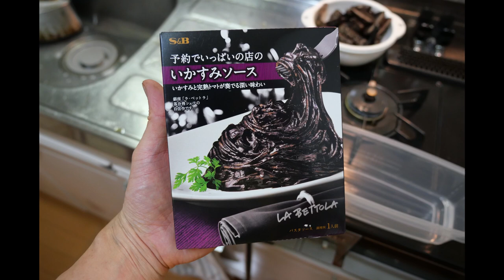アカヤマドリーム🌈 オニイグチの暗黒パスタ 20200827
【チャンネル分化のため2023/7/20に再UP】
厳しい残暑に見舞われた道央の森で、赤と黒のキノコに複数出会えました。ポルチーニと気の早いハナイグチも登場！

■撮影場所：北海道某森（気温33℃、晴れ）

■車載撮影データ概要
・ドラレコカメラ：GoPro Hero7 ver1.90
・ハウジング(センターポール)：PULUZ アルミハウジング 52mm
・マウント(センターポール)：ニトリ突っ張り棒110-190cm＋SLIKクランプヘッド32N
・録画モード：4K 30p 広角
・カメラモード：Protune 露出0(前面)＆0(POV) ナチュラルカラー ISO100-3200
・マイク：内蔵（ステレオ固定）

・ミラーレス一眼：Panasonic Lumix DC-G99(ver1.1)
・マウント：手持ち＆三脚
・レンズ（ズーム）：Lumix HSA12035(ver1.0)＋MapCamera MC-Nノーマルフィルター
・モード：クリエイティブ動画/4K30P/V-log L/AF/3:2EXM/EV適宜

・カメラ：GoPro Hero7 ver1.90
・マウント：GLIDER ネックマウント 黒 GLD8255 GO218BK＋社外フレキシブルエクステンション短×2
・ハウジング：Taisioner ハウジング(第二世代)
・レンズフィルター：N/A
・カメラモード：Protune 露出0 ナチュラルカラー
・マイク : 内臓（ステレオ固定）

■編集処理
・ソフトウェア映像処理：Auto&Manual Color（DaVinci Resolve 16.2.5 free）
・ソフトウェア音声処理：EQ＋ディエッサー＋コンプレッション（DaVinci Resolve 16.2.5 free）
・エンコード：H.264マスター、4K/29.97FPS、MP4
※バックアップデータがFHDだったのでダウンコンバートされています

■使用車：スズキ　ハスラー　ハイブリッドXターボ　MR52S　4WD　ピュアホワイトパール